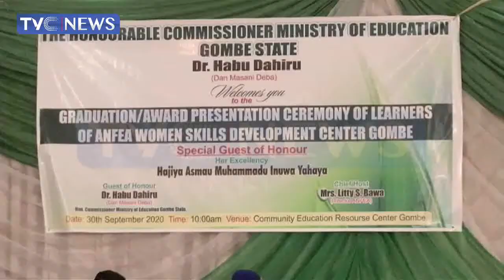Nigeria At 60: Gombe Empowers Youths In The State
The Gombe State government is commemorating Nigeria’s 60th independence day anniversary by empowering hundreds of youths in the state.

The youths were trained in vocational skills and given starter packs to
practice their craft.